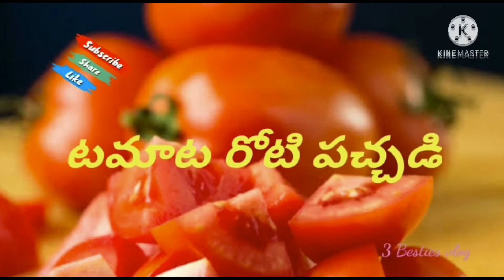Tomato roti pachhadi..3Besties vlog#టొమాటో రోటి పచ్చడి తెలుగు లో#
#3 besties vlog#